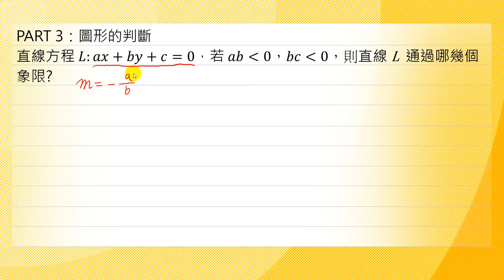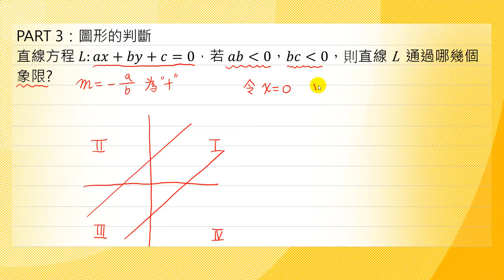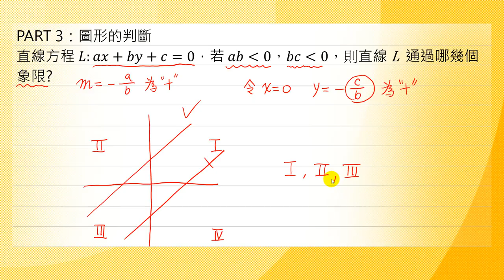基礎數學-21圖形的判斷